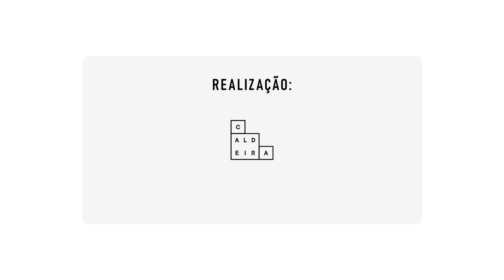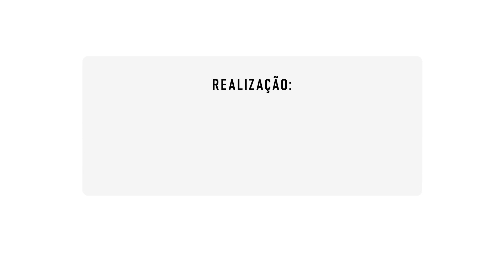"Não existe negócio sem venda": Com Guilherme Bunse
Sounds Of South Summit Brazil é uma série de videocasts do Jornal do Comércio em parceria com o Instituto Caldeira e Radioativa que foi gravada durante a semana  do próprio evento South Summit Brazil, uma das principais plataformas de empreendedorismo e inovação do mundo.

Este episódio conta com a participação de Guilherme Bunse, CEO da Stargrid.